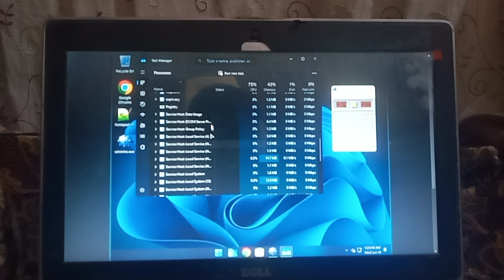Windows 11 x64 Lite 24H2 has a BSOD CollabVM